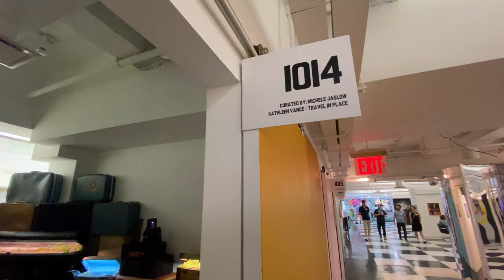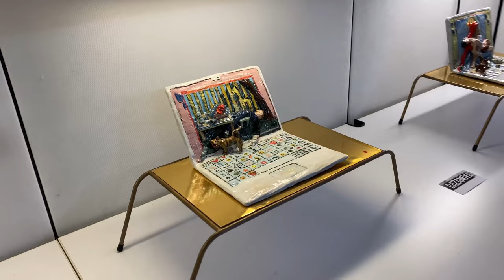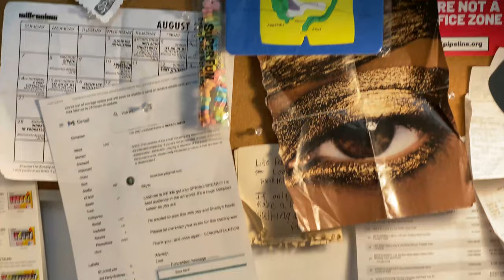Spring/Break Art Show (New York) 2022 [4K]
Spring/Break Art Show (New York) 2022